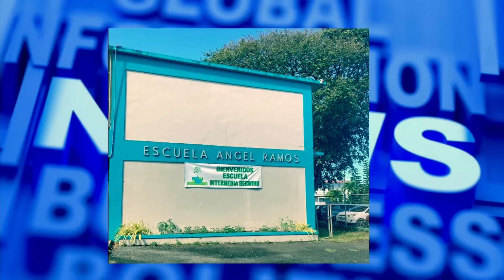Hoy en Puerto Rico noticias